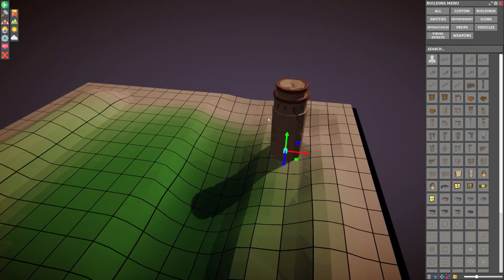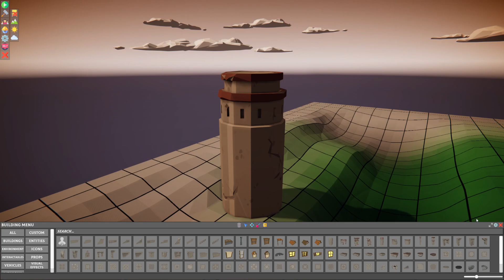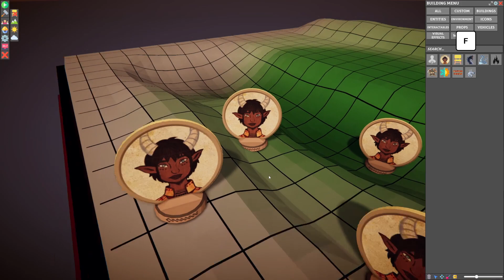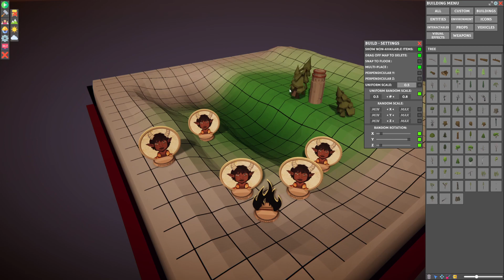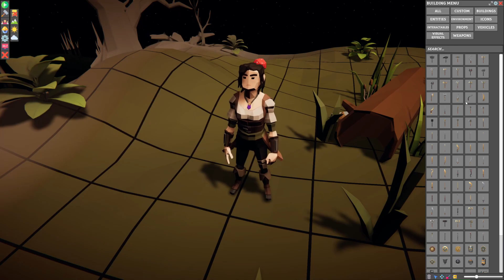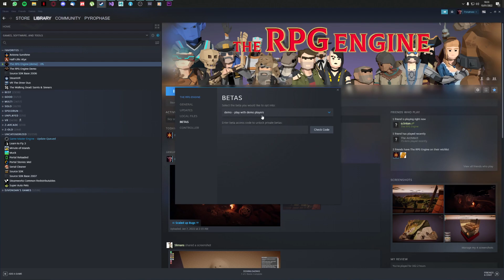The RPG Engine - Steam Release Tutorial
As the current version of The RPG Engine does not have an in-game tutorial, I have made this video to explain the basics controls of the game.

Full game with Demo players  - Link will be here (I haven't made it yet).
For Demo players to join a full game the GM has to follow these steps:
- They HAVE to press the download demo button (it won't do anything visually but will add it to your account).
- Opt into the "Demo" branch on the main game
- Launch the main game. (After launch steam will think you are playing the demo but all features will be unlocked).

Video Chapters:
0:00 Into
0:18 New Campaign
0:39 Basic Controls
1:45 Creating Maps
2:42 Terrain Sculpting
3:15 Prop Placement
4:37 Custom Tokens
5:06 Building Tools & Shortcuts
6:20 Atmosphere Setup
6:53 Fog of War
7:11 Equipping Weapons
7:31 Joining Lobbies
8:02 Moving Players to Maps
8:22 Assigning Control to Players
8:40 Playing together